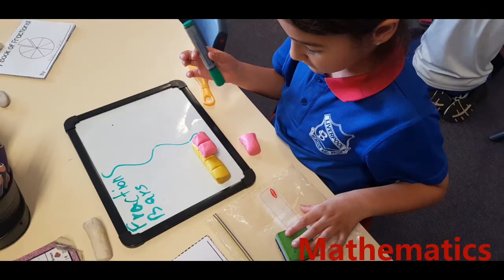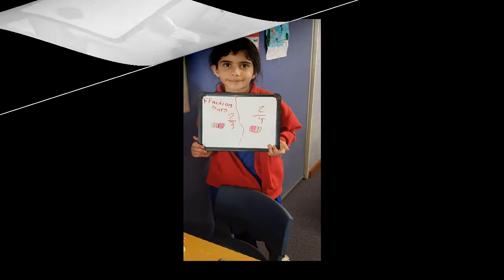2N Newsletter Update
Each month classes give an update on their learning for our newsletter. This month 2N has chosen to make a video.